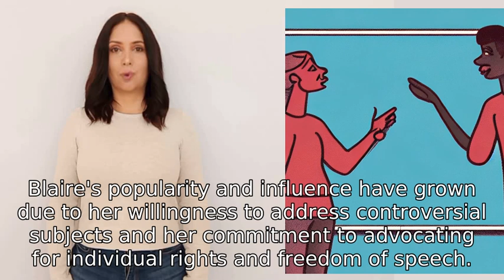who is blaire white and why is she cool